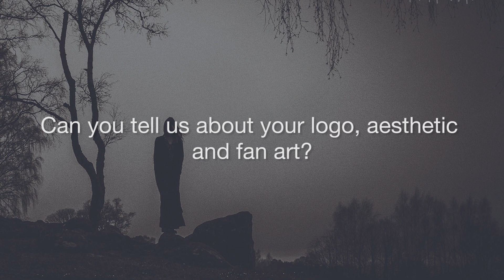MYRKUR Discusses Fan Art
Myrkur's full-length debut 'M' is available now via Relapse Records